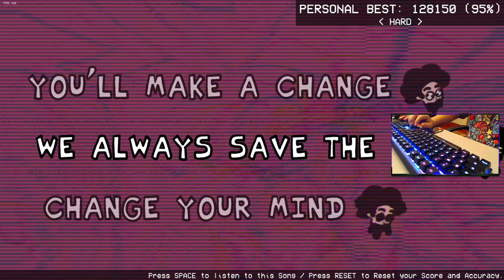ROUND 2 WITH FINN AND HE BROUGHT FRIENDS! | HIGH-EFFORT CORRUPT STEVEN & FINN/JAKE (PIBBY x FNF)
I still can't get over the first Finn song. That was a certified banger.

Hope you guys n gals enjoyed the video! Be sure to leave a like so I know that you did!

Timestamps:
Intro - 00:00
You'll Make a Change - 01:17
We Always Save the Day - 03:43
Change Your Mind - 05:46
Corrupted Hero - 07:34
Brotherly Bond - 10:19
My Thoughts! - 12:51

Hope you guys n gals have a good day!